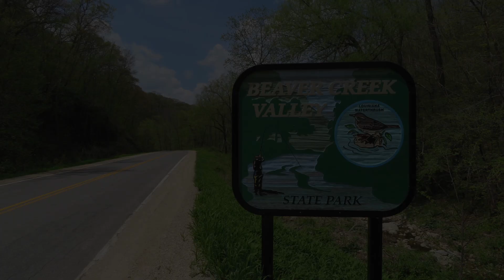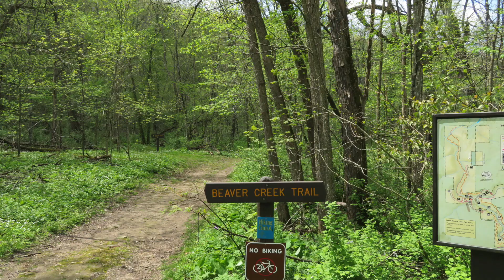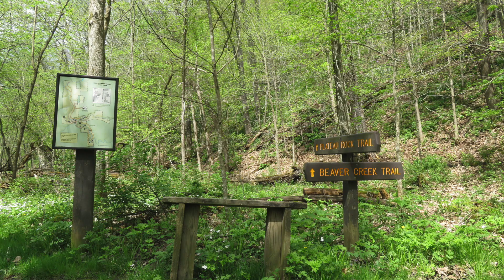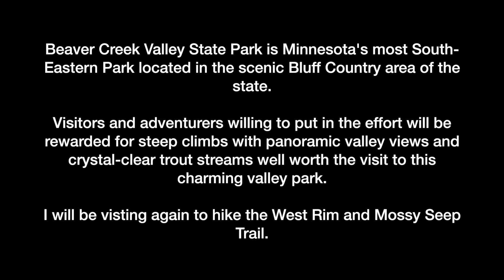BEAVER CREEK VALLEY MN State Park - In May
Make Sure it's in 1080p!    Beaver Creek Valley State Park is Minnesota's most South-Eastern Park located in the scenic Bluff Country area of the state.  Visitors and adventurers willing to put in the effort will be rewarded for steep climbs with panoramic valley views and crystal-clear trout streams well worth the visit to this charming valley park.  I will be visiting again to hike the West Rim and Mossy Seep Trail.